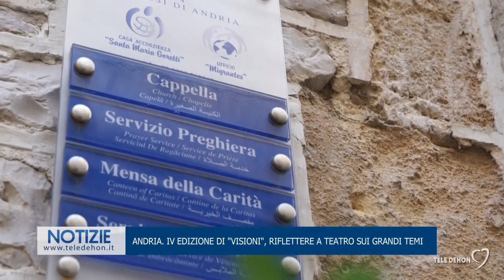Andria. IV edizione di "Visioni", riflettere a teatro sui grandi temi